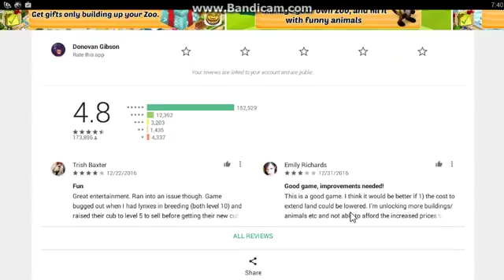whats going on in there, huh? zoo evolution part 2!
we got a breeding place. and we bred the deer if you know what i mean.